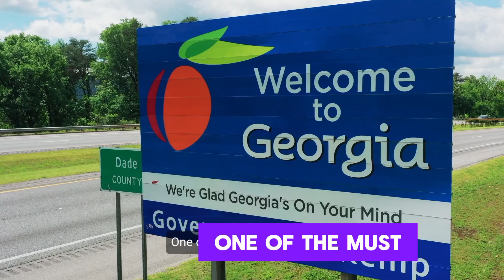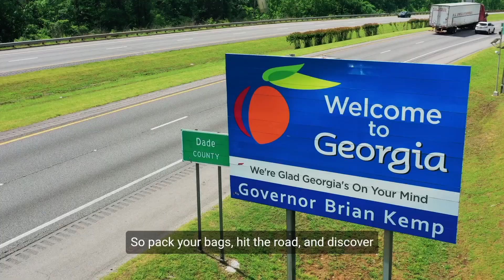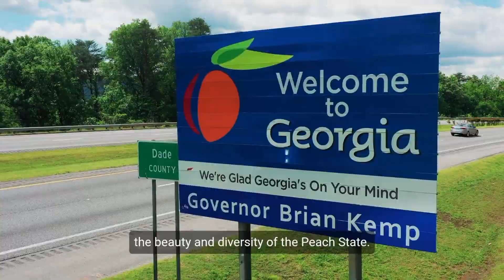Top 30 Places to visit in Georgia: Ultimate Travel Guide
In this video we will explore some amazing Top 30 Places to visit in Georgia

Welcome to our ultimate guide to the top 30 places to visit in Georgia! From breathtaking natural wonders to historic landmarks and vibrant cities, Georgia offers a diverse array of experiences for every traveler.

Join us as we take you on a journey through this charming country in the Caucasus region. Discover the stunning landscapes of the Caucasus Mountains, where you can hike through lush forests and explore ancient ruins. Explore the picturesque vineyards of Kakheti, known for their world-class wines and warm hospitality.

Experience the rich cultural heritage of Tbilisi, the capital city, where you can wander through cobblestone streets, visit centuries-old churches, and indulge in delicious Georgian cuisine. Don't miss the iconic sights such as Narikala Fortress, Old Tbilisi, and the famous sulfur baths.

Venture outside the capital to explore the ancient cave cities of Uplistsikhe and Vardzia, carved into the rocky cliffsides centuries ago. Marvel at the stunning beauty of Georgia's coastal region, with its charming seaside towns and sandy beaches along the Black Sea.

Immerse yourself in history at the medieval monasteries of Mtskheta, Svetitskhoveli, and Gelati, which are UNESCO World Heritage sites. Explore the mountainous region of Svaneti, home to the unique Svan towers and some of the most spectacular hiking trails in the country.

Whether you're a nature lover, history buff, or foodie, Georgia has something to offer everyone. So pack your bags and get ready to experience the beauty and hospitality of this hidden gem in the Caucasus.